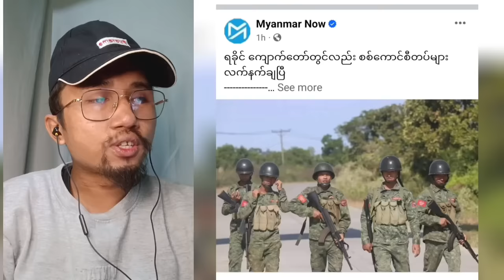စိတ်ပူမိတာ ငါ့အမှား ကျော်မျိုးမင်း